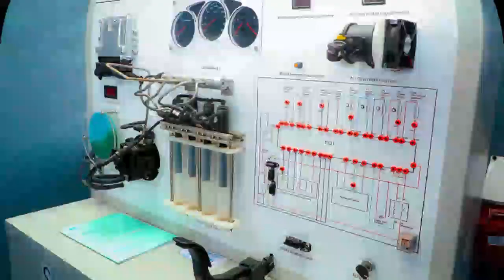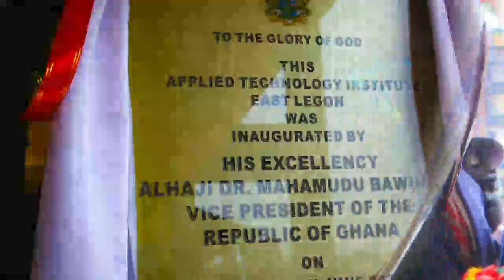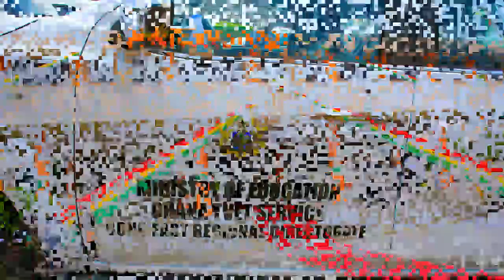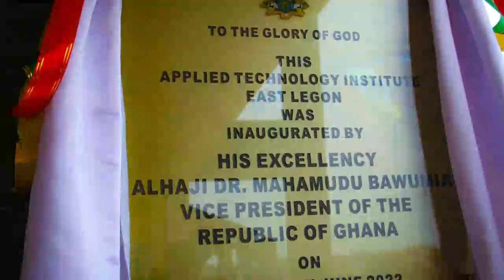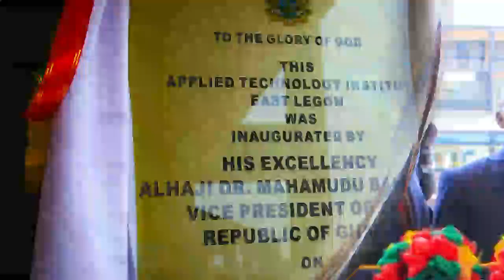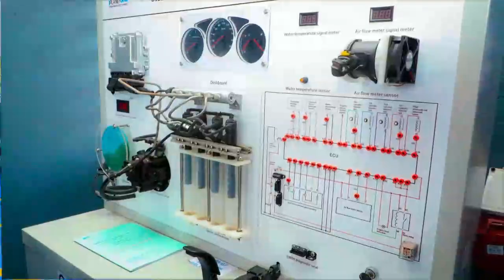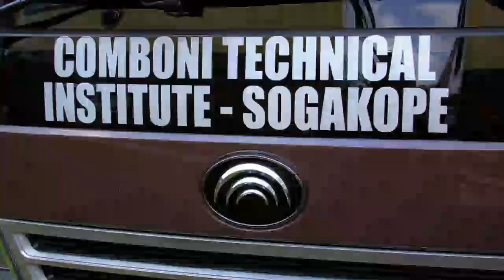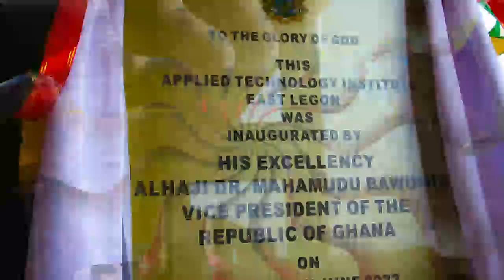Amazing!! Dr Bawumia commissions first ever State-of-the-Art Applied Technology Institute in Ghana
Dr Bawumia commissions first ever State-of-the-Art Applied Technology Institute in Ghana